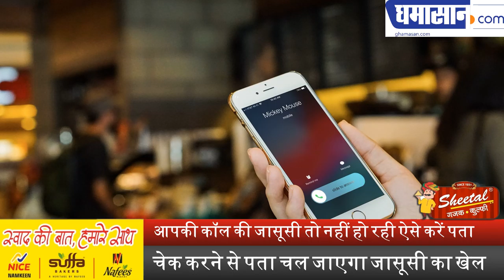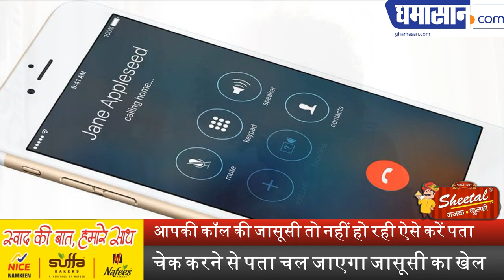आपकी कॉल की जासूसी तो नहीं हो रही ऐसे करें पता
चेक करने से पता चल जाएगा जासूसी का खेल | Ghamasan News is India's Biggest Hindi news Portal.